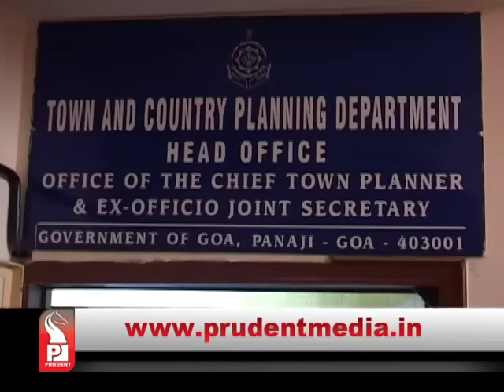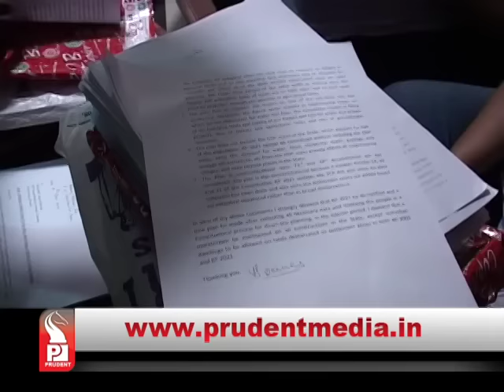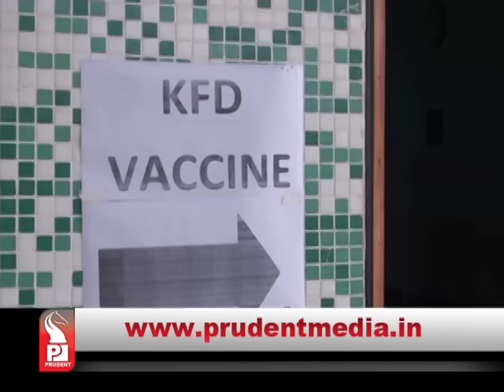Prudent Media English Prime News 18 Jan 16 Part 1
BJP has set a target of 26 MLAs in the forthcoming assembly election